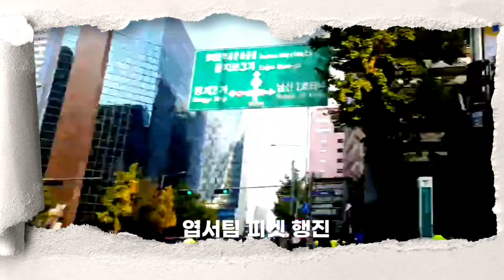20.10.26[고.박정희 대통령 서거 41주기 국화꽃 침묵행진]